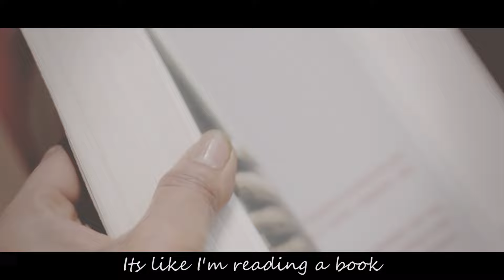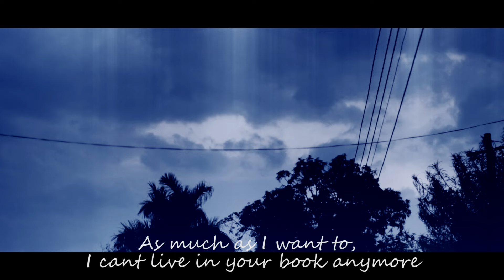Now We Know How | Poetic |Visual Expression | Amit Chauhan | 2017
V.O: Amit Chauhan
Video by : Amit Chauhan Film Co

New Horror Movies April 2017 in English Scary American Thriller Full HD
Watch Full Horror Movie April 2017 English Hollywood Action Movies Collection 2017
Action Movies 2017 full Movie English Hollywood Global Act Movie Collection 2017
Zova Drive Movies Official Trailer 2017
New Horror Movies January 2017 in English Scary American Film
New live-action film inspired by the classic Movies 2017.
New Horror Movies March 2017 in English Scary American Thriller

The Boss Baby Ghost in the Shell The Zookeeper's Wife Donnie Darko The Prison The Blackcoat’s Daughter Here Alone The Discovery Live Cargo The Death of Louis XIV Carrie Pilby Cezanne et moi
Going in Style The Case for Christ Smurfs: The Lost Village Queen of the Desert The Void The Assignment Aftermath Colossal The Transfiguration Salt and Fire Their Finest Mine Speech & Debate The Eyes God Knows Where I Am Graduation Your Name Win It All Shot! The Psycho-Spiritual Mantra of Rock The Fate of the Furious Spark The Lost City of Z My Entire High School Sinking Into The Sea Mission Control: The Unsung Heroes of Apollo Finding Oscar Altitude Norman: The Moderate Rise and Tragic Fall of a Ne... A Quiet Passion Sandy Wexler Jeremiah Tower Unforgettable The Promise Born in China Free Fire Somewhere Beautiful Phoenix Forgotten Ozzy Tomorrow The Student Let It Fall Slack Bay NOLA Circus Citizen Jane The Happiest Day in the Life of Olli Maki The Circle Sleight How to Be a Latin Lover Rupture The Black Room Churchill Voice From the Stone Danger Close Buster's Mal Heart Guardians of the Galaxy Vol. 2 Another Evil The Lovers Chuck Handsome: A Netflix Mystery Movie The Dinner Three Generations Burden King Arthur: Legend of the Sword Snatched Lowriders Dead Awake The Wedding Plan The Wall Paris Can Wait Generation Iron 2 Folk Hero & Funny Guy Trackdown Alien: Covenant Everything, Everything Diary of a Wimpy Kid: The Long Haul Fight for Space Paint It Black Champion The Commune Pirates of the Caribbean: Dead Men Tell No Tales Baywatch War Machine Berlin Syndrome Long Strange Trip Black Butterfly Wakefield Lady Bloodfight Wonder Woman Captain Underpants: The First Epic Movie 3 Idiots I, Daniel Blake Lady Macbeth Dean Past Life Band Aid The Mummy It Comes At Night Megan Leavey My Cousin Rachel Night School 11:55 Transformers: The Last Knight The Bad Batch 47 Meters Down The Big Sick Despicable Me 3 The House Amityville: The Awakening The Beguiled Wish Upon     Spider-Man: Homecoming A Ghost Story Santoalla Patti Cake$ Step War for the Planet of the Apes Midnight Sun  valerian and the City of a Thousand Planets Dunkirk Girls Trip Untitled Disney Fairy Tale Dec. 2017 (Live Action... The Emoji Movie An Inconvenient Sequel: Truth to Power Atomic Blonde Brigsby Bear Kingsman: The Golden Circle Flatliners American Made Samson Geostorm The Mountain Between Us Same Kind of Different As Me Insidious: Chapter 4 War With Grandpa Thor: Ragnarok A Bad Moms Christmas Suburbicon Creed 2 Let There Be Light The Shape of Water Star Wars: The Last Jedi Ferdinand Jumanji